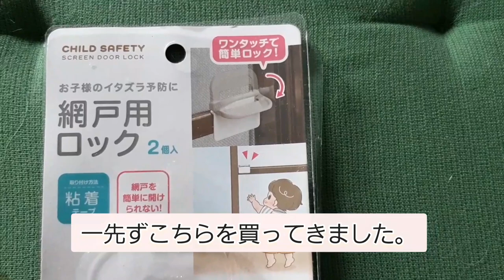脱走を覚えた猫への対策